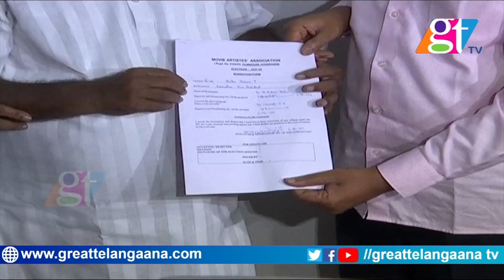Manchu Vishnu Files Nomination for MAA President | MAA Elections 2021| Great Telangana TV